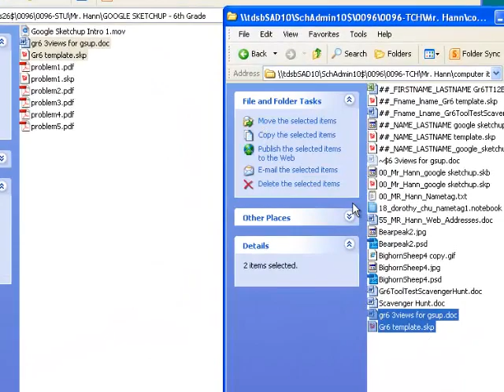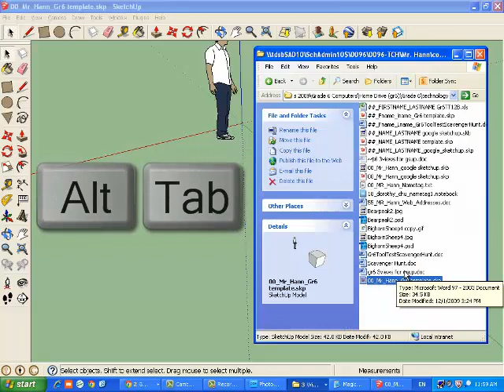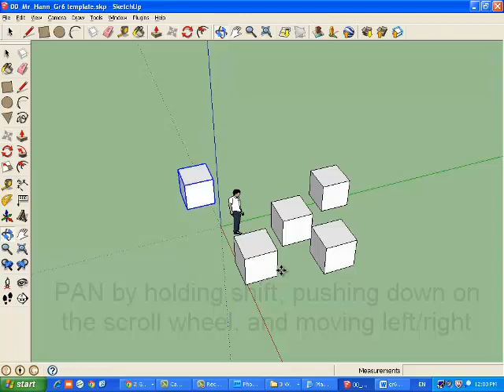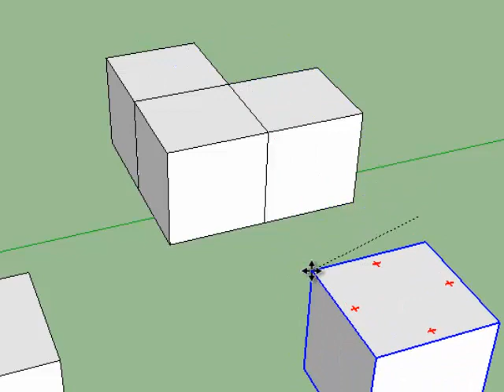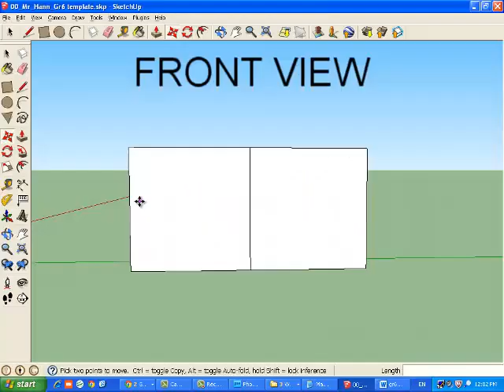Sketchup Building Blocks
Grade 6 Intro Assignment. Learning some of the basic tools and design strategies.

Once you can move blocks around you can model things like you do in MineCraft, and it is fairly easy to export the file to 3D Print!